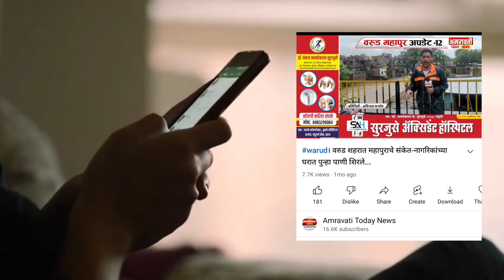warud - वरूड तालुक्यात सविधान दिनानिमित्त निघाली भव्य बाईक रॅली...